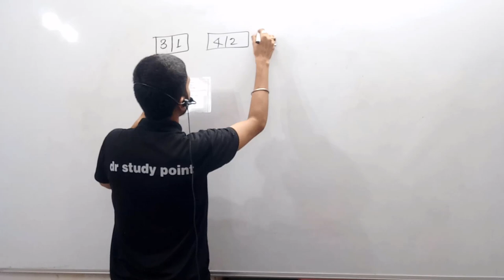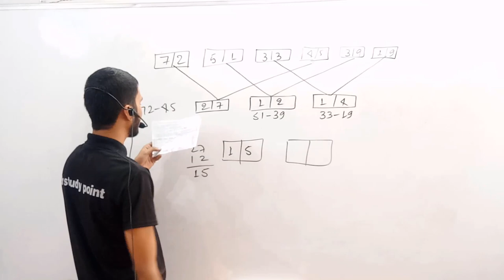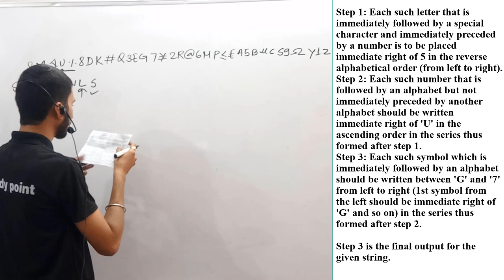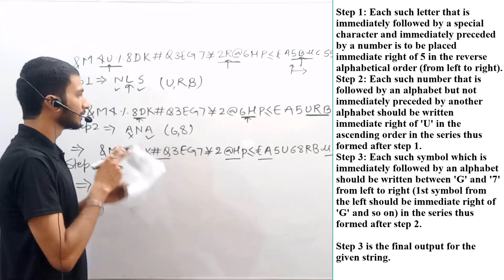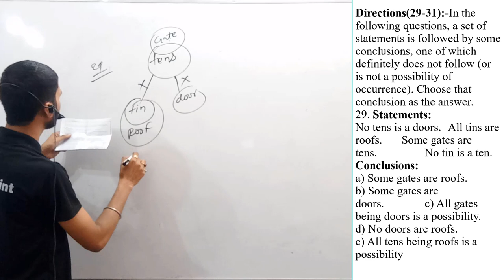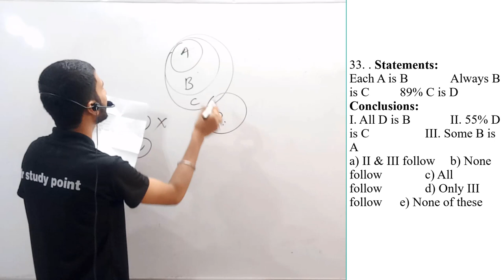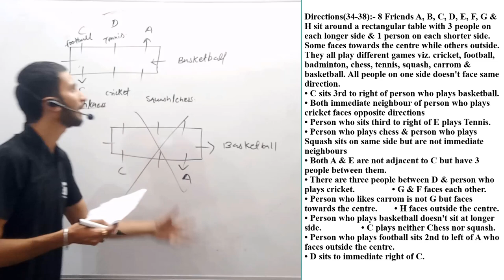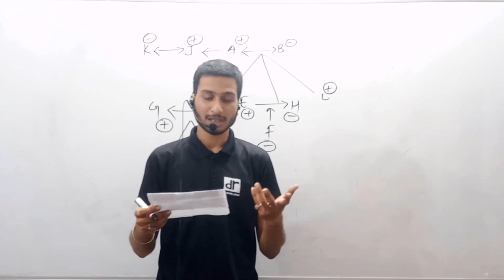SBI PO MAINS REASONING SESSION PART 2.2 BY KUNAL GURU || HIGH LEVEL REASONING || SBI CLERK MAINS